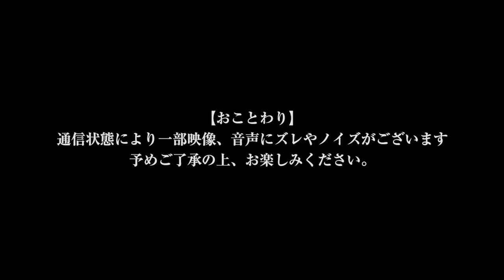【複業の大切さ】幻冬舎箕輪厚介さんが思う今後のアスリートのあり方の説得力がありすぎて刺さり過ぎました‼︎絶対に見てほしいです。